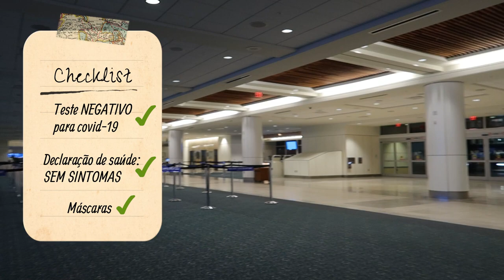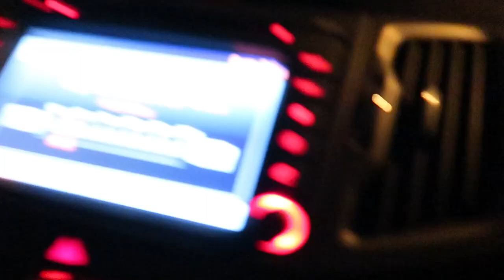Viagem ao Brasil depois de mais de 1 ano - Lares e Lugares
Nesse vídeo mostramos nossa viagem ao Brasil depois de mais de 1 ano longe, devido à pandemia. Fazia 11 meses que não víamos o Edson.